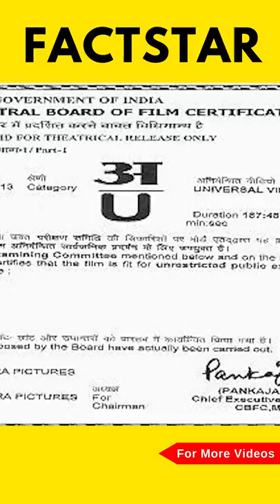Movie स्टार्ट होने से पहले आने वाले U/A Certificate का मतलब क्या है? | FactStar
Most of us have seen U/A Certificate appearing before the start of the Movie. But have you ever wondered what is This U/A Certificate? So in this video, we are going to tell you about What is U/A Certificate in detail and why does it appear before the start of the Movie.